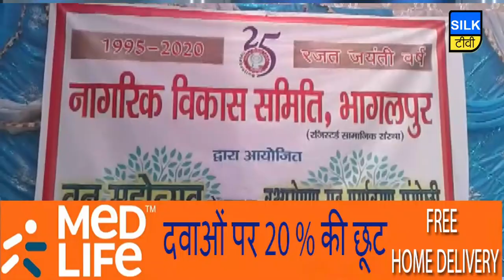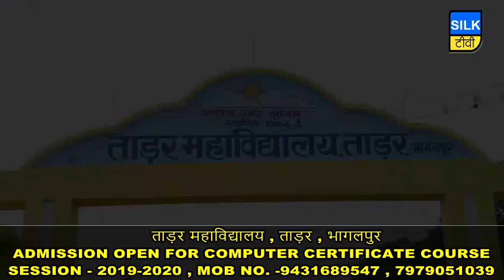SILK TV- जिले की खबरें एक साथ | 04 AUGUST 2019